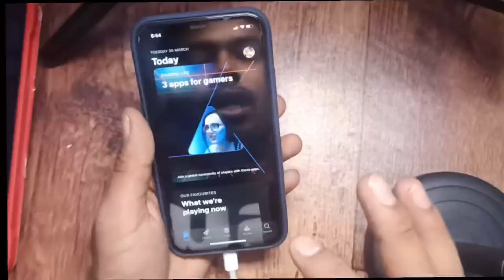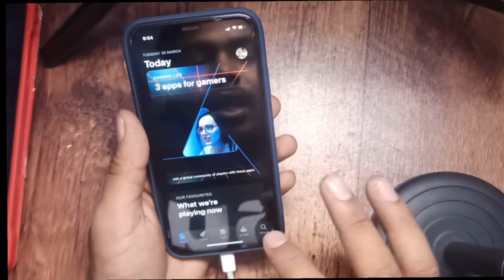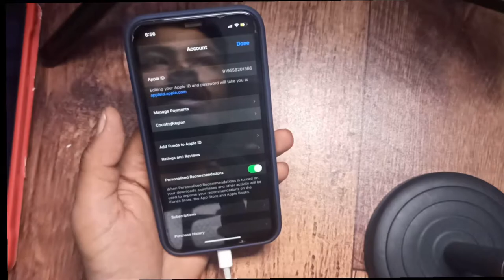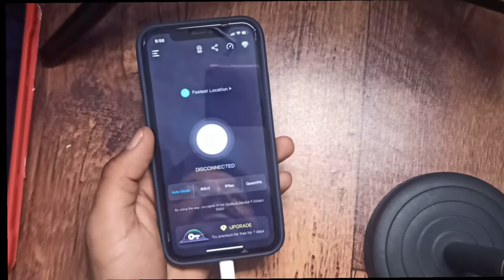iPhone & android me PUBG mobile global version kese download kare | Sezu gaming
▶️गूजरात का सबसे बड़ा warehouse | पूरा INDIA यहां से माल लेता है | यहां से लाखों कमाने का मौका⤵️

▶️The biggest saree manufacturer in surat | यहां से माल खरीदे और मार्केट में 10x भाओ में बेचो⤵️

▶️गूजरात का सबसे बड़ा wherhouse यहां से सारे wholesalers माल लेजाते है। सबसे सस्ता पूरे इंडिया में।⤵️

Ap hame in vichitr jgha per bhi dekh sakte ho⤵️